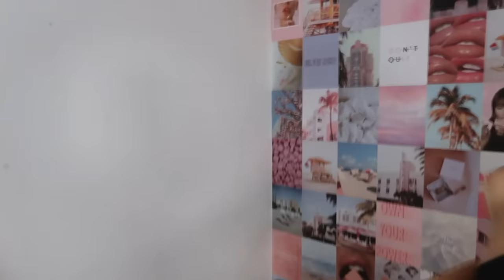Who Wore It Better? Twin Vs Twin Challenge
Hey guys in today's video Instagram decides who wore it better after styling 4 of the same items of clothing using accessories and other items of clothing to style a whole look. The person with the most poll votes wins the 'Who Wore It Better Challenge' We also want to know what you guys think so comment below who you think should win for each round.

WE HAVE MERCH!!! All thanks to you guys!!!

PURCHASE Rybka Twins PIROUTTE BOARD!

OR ORDER TWINNING IT ONLINE!!!